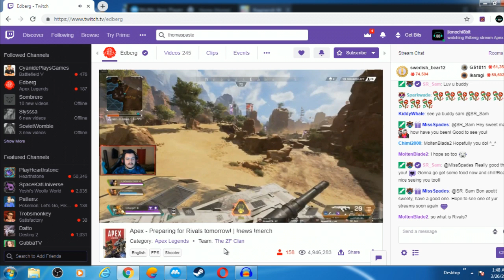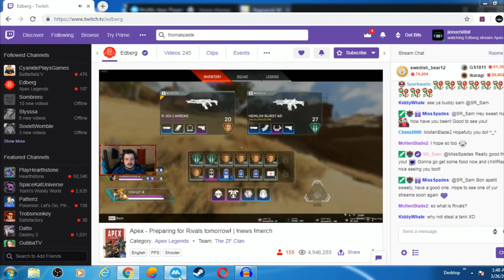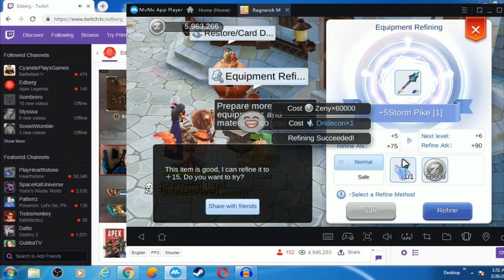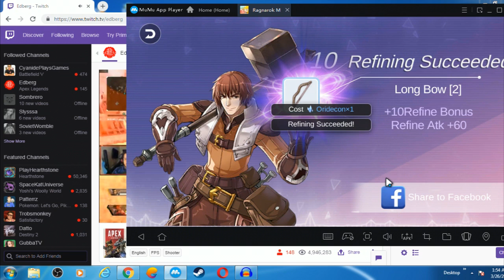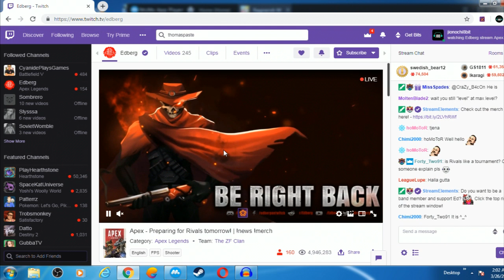How i spent my hard earned zenny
when i think about it, i'm not really good at this game.
No subtitle.